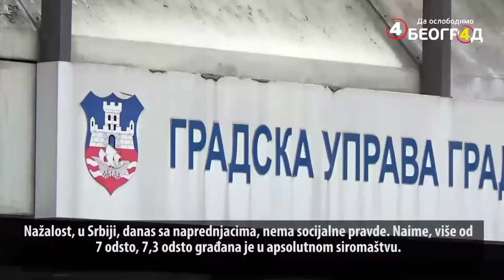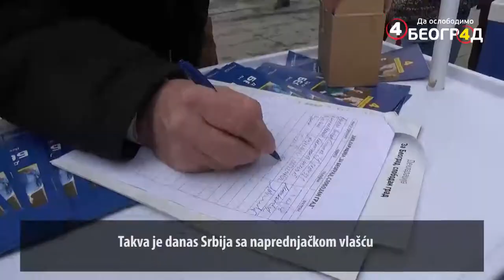Ljiljana Lučić: Za Beograd socijalne pravde! (20.02.2018.)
Ljiljana Lučić, kandidatkinja za odbornicu Skupšti
ne grada Beograda povodom Međunarodnog Dana socijalne pravde.